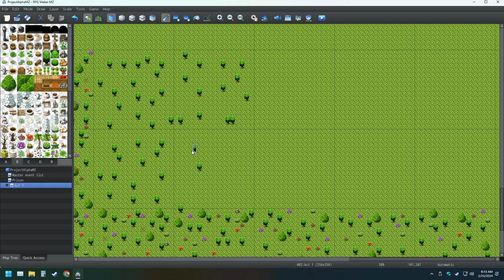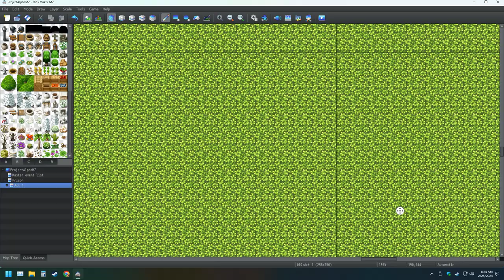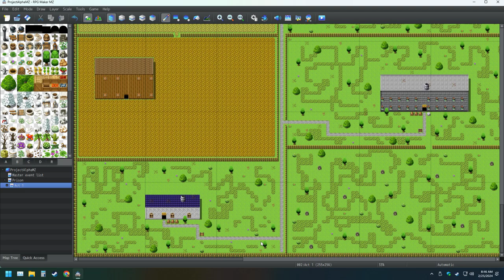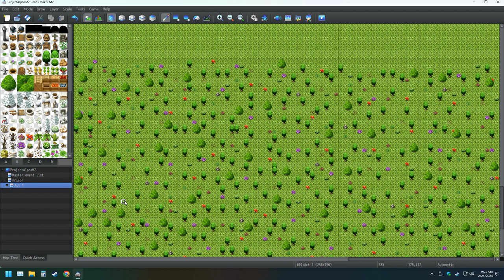My RPG Maker Creation Pt 28 Making The Ultimate Game